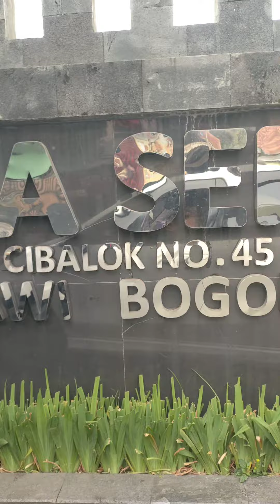Bunda A3 Survey Sekolah Ke Bina Insan Boarding School Puncak Bogor Untuk Sekolah SMP Kakak Ameera